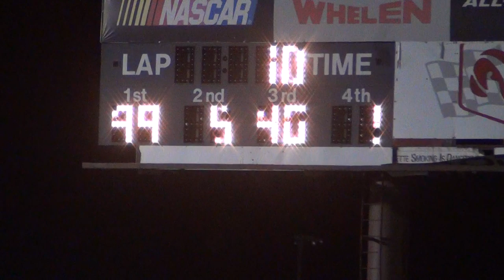2013 I80 B mod A main 5-26-13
99 jesse sobbing won.